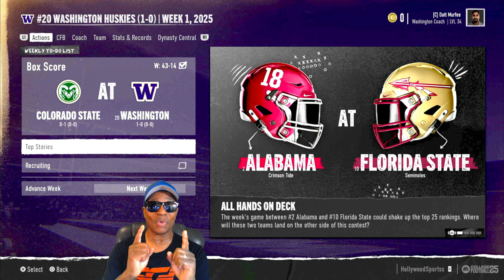Game 1 Post Game Stats Vs Colorado State - College Football 25